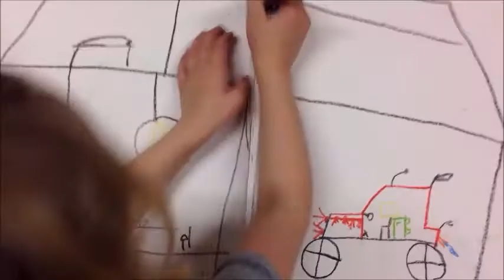Zaterdag 10 maart (Filmhuis De Keizer, Deventer), Liggend Boek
Op zaterdag 10 maart zijn in de 'Speeltuin van de verbeelding' deze stop-motion video's gemaakt.

Het Taartrovers Film Festival reist door het hele land. Kijk op onze website voor meer informatie, data en locaties.